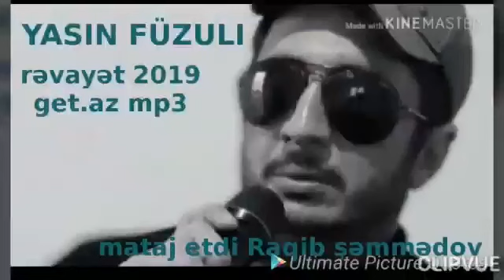Sehid Atamin Xatiresine Hesir Edirem Revayet Yasin Fuzuli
Yayım: Kahin Eliszade Pro ( Kahin Əlişzadə Production )